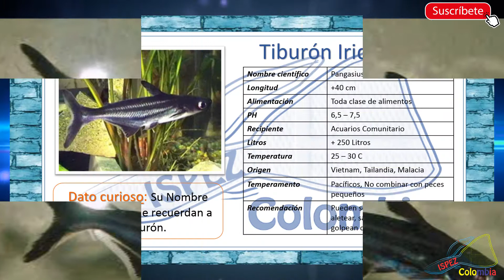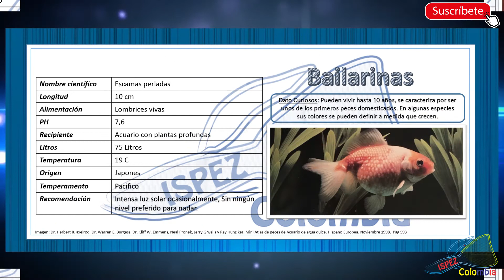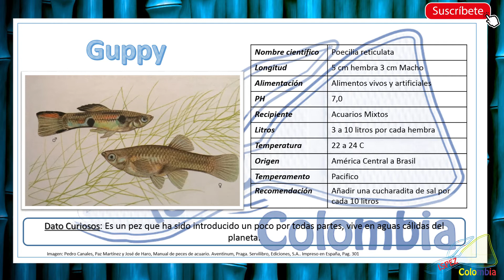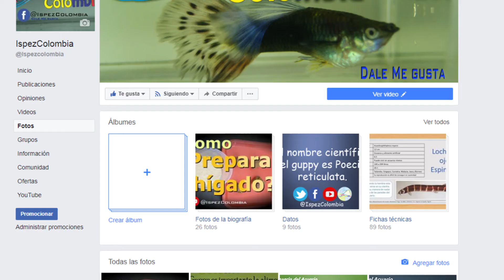Top 15 los peces más apetecidos por las personas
En este vídeo haremos un top 15 de los peces más apetecidos por las personas. Este es un ranking de los peces que mas compran las personas, son elegidos ya sea por su color, forma, tamaño, belleza o su facilidad de cuidado.

Pagina Web
Imágenes Pags. 60 a 142, 163, 188, 217, 163, 280, 298, 566, 365, 366 y 301 tomadas del libro: Manual de peces de acuario. Aventinum, Praga. Servilibro, Ediciones, S.A. Impreso en España, de Pedro Canales, Paz Martínez y José de Haro,

Imágenes Pag 569, 593 y 595, tomadas del libro: Mini Atlas de peces de Acuario de agua dulce. Hispano Europea. Noviembre 1998.  de Dr. Herbert R. axelrod, Dr. Warren E. Burgess, Dr. Cliff W. Emmens, Neal Pronek, Jerry G walls y Ray Hunziker.